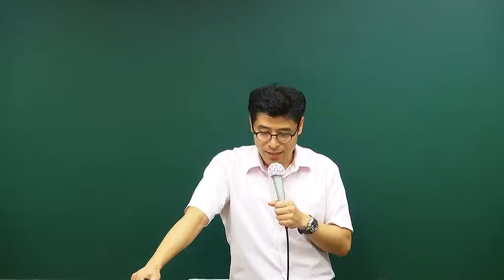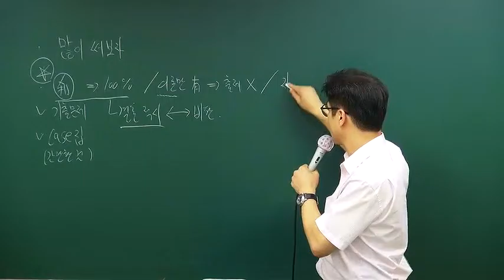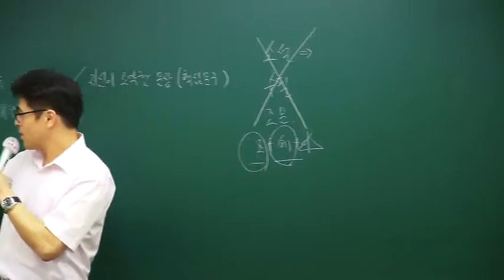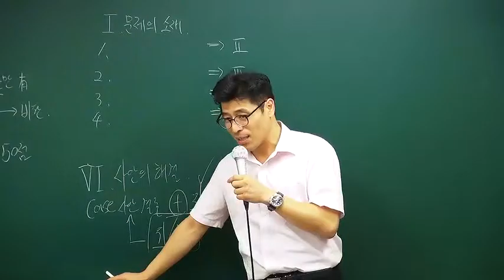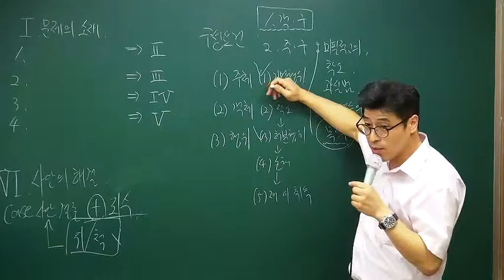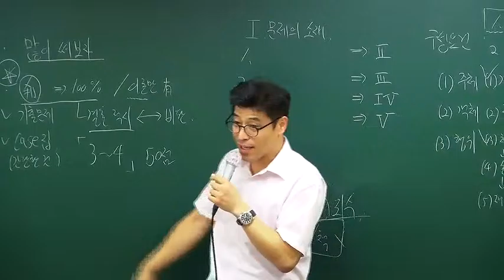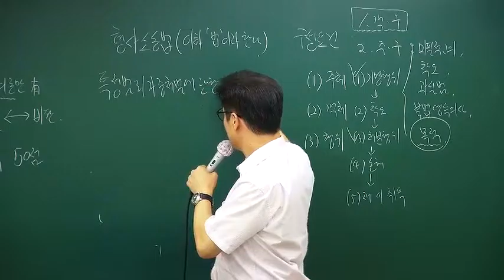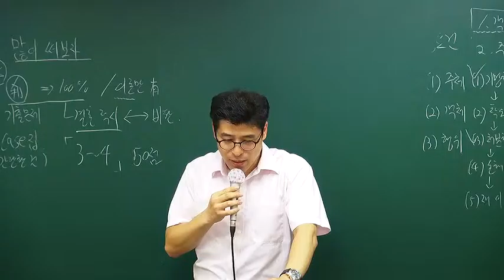오제현 법원행시2차대비 형법 기출분석 및 쟁점정리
1. 기출문제 분석을 통한 법원행시 2차 형법 주요 쟁점정리
- 모든 시험이 그러하듯 각 직렬에서 중시되는 영역이 있습니다. 특히나 법원행정처가 주관하는 2차 형법 시험에서는 더더욱 특색이 있습니다. 2차 수험준비의 효율성을 높이기 위하여 최근 9개년 기출 CASE를 통해 수험의 방향성을 모색하고 실전 답안작성 능력의 배양에 초점을 두는 강의가 될 것입니다.

2. 출제유력한 최신 중요판례 기초 예상문제 및 유사영역 기출문제 정리
- 본 강의에서는 또한 법원행시 기출문제뿐만 아니라 법원행정처가 주관하는 법무사 및 법원사무관 승진에서 다뤄진 최근 5개년 정도의 논점 및 출제가능한 최신판례를 정리할 수 있도록 합니다.
  아무래도 출제자가 동일한 유사영역의 기출문제는 법원행시에도 바로 출제될 가능성이 높기 때문에 최신 중요판례를 기초로 만든 문제와 기존 유사영역 기출문제를 직접 답안에 작성해보는 연습이 꼭 필요하기에 본 강의에서 모의고사 형식으로 시험을 치를 예정입니다.